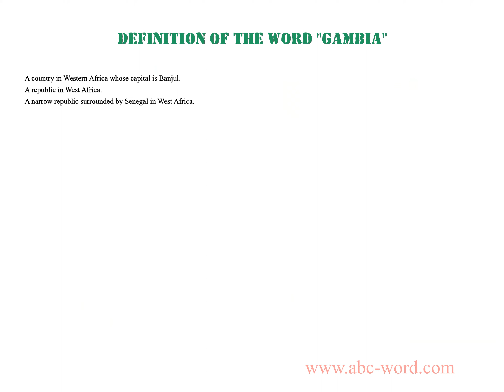Definition of the word "Gambia"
you will find full information about this word "gambia".
From the video you will learn the definition for the word gambia. The lexical meaning of the word gambia. What does the word gambia mean? And much, much more...